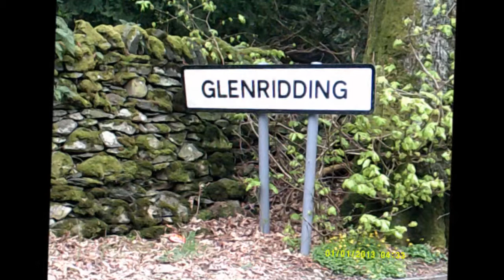Ullswater Lake Visit, PART VIII by Sheila,' nr Glenridding', April 2014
With the walk at an end I make my way to the steamers for the return sail to Pooley Bridge